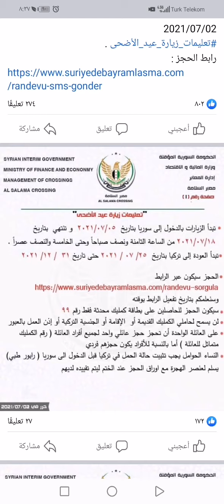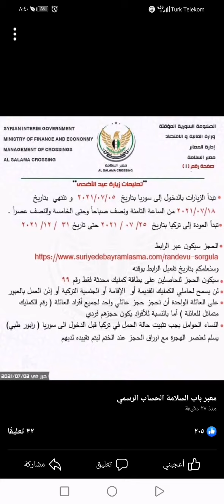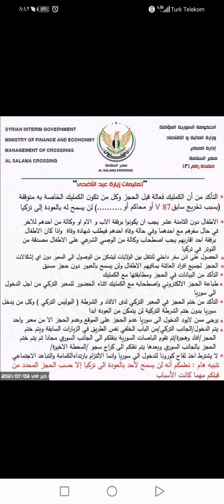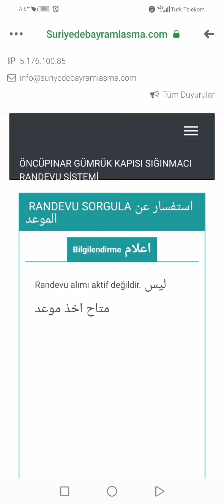رابط حجز موعد اجازات العيد والشروط للسوريين في تركيا 2021.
طريقة حجز موعد اجازات العيد للسوريين في تركيا والشروط والتعليمات 2021
معبر باب السلامة. رابط حجز موعد اجازات العيد معبر باب السلامة